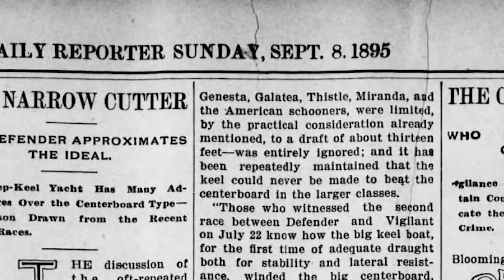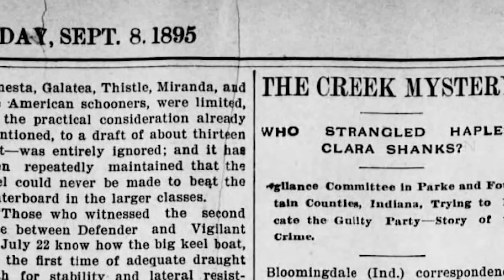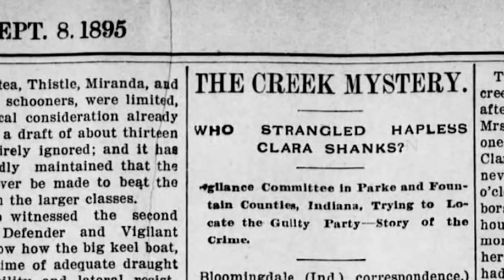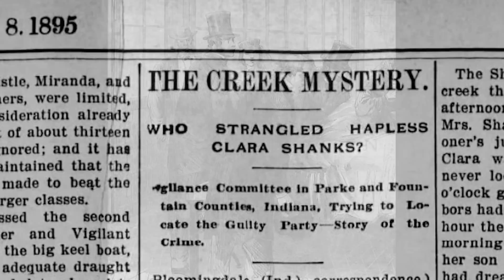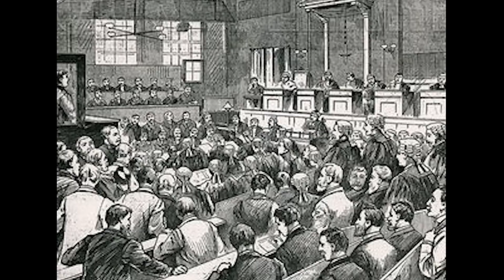The Mysterious and Sinister Case of Miss Clara Shanks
The Mysterious Case of Miss Clara Shanks that took place in late 19th Century USA